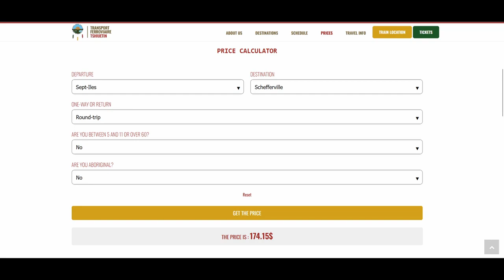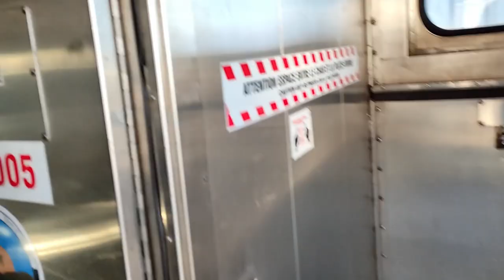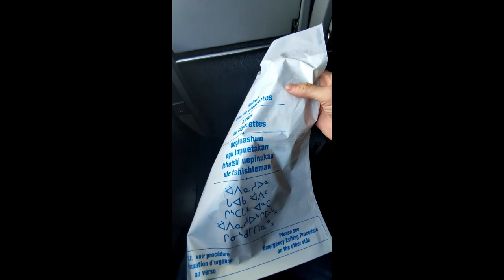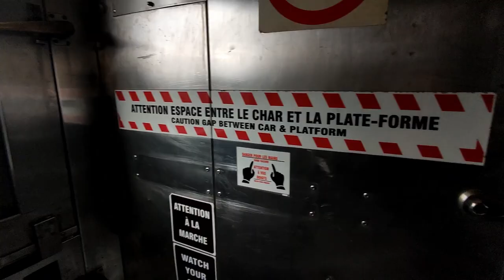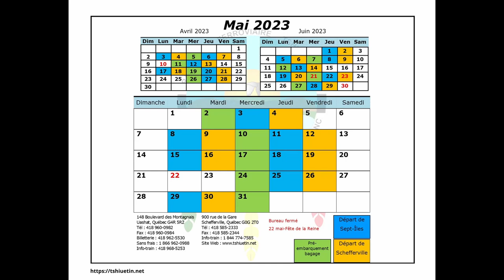Taking a train in REMOTE Eastern Canada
I took a train from Sept-Îles to Schefferville. It took 13 hours and passed through some stunning scenery, along wild rivers, silent forests, and icy lakes.